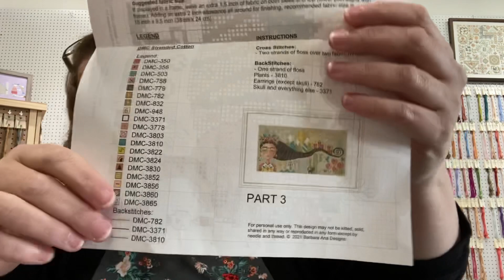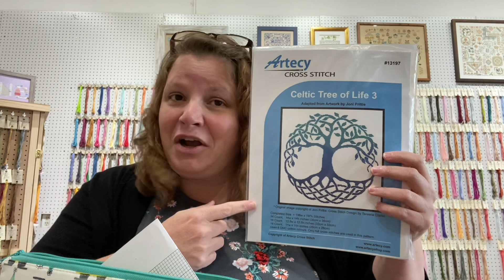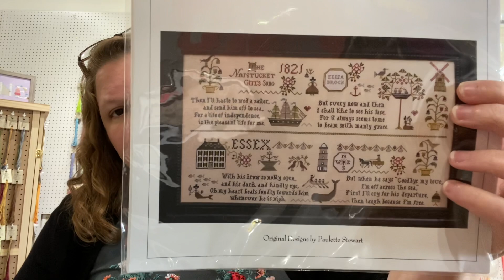Flosstube 50 - In which I forget how to do a proper flosstube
SHOP INFO:
StitchNewEngland.com

The next HRH Stitch Together will be Thursday Nov 11th @ 7pm EDT
Hawk Run Hollow Stitch Together Sign Up is currently closed.

Glossary:
FFO - Fully Finished Object (finished in a way that you can display it)
FFN - Finished For Now
UFO - Unfinished Object (usually one that's been abandoned for a time)
SAL - Stitch Along
SAF - Start and Finish in one day
Frog - Ripping out or undoing stitches that are incorrect or that one is not happy with
HAED - Heaven and Earth Designs